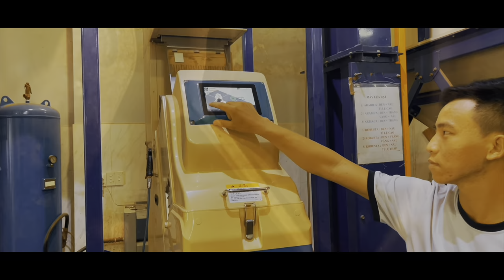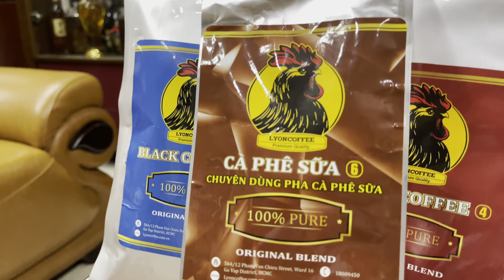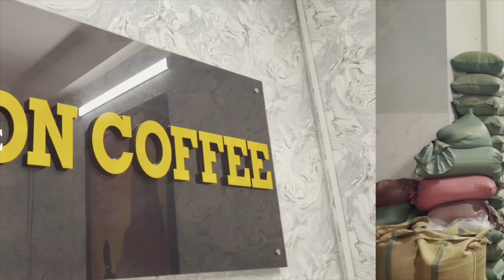Cách pha cafe phin sữa đá ngon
0:00 LYON COFFEE giới thiệu
0:30 Cách pha cafe phin sữa đá ngon
3:00 Liên hệ tư vấn mua hàng qua Hotline 18009450

➡️ Lyon Coffee cung cấp, bán cà phê hạt rang xay nguyên chất, pha phin rang mộc sạch 100% thơm, ngon, giá rẻ, sỉ để bán cho cơ sở, quán cà phê kinh doanh mô hình mang đi take away từ Hà Nội ra TPHCM , khắp 63 tỉnh thành tại Việt Nam. Chúng tôi hướng dẫn cách rang xay, cách pha, bảo quản cafe sạch nguyên chất để ra được hương vị thơm ngon nồng nàn nhất bằng cách pha phin bí quyết độc đáo.
☕️ Ngoài ra, Lyon Coffee đang dẫn đầu tại thị trường TPHCM Hà Nội tại Việt Nam
✅ Mô hình xe cà phê pha máy nhượng quyền:
Để biết chi tiết hơn, hãy click vào đường link sau
✅ Mô hình quán cà phê pha máy nhượng quyền:
Chọn mua cảm nhận hạt cafe pha phin rang mộc sạch 100% Robusta, Arabica, Culi và Moka nguyên chất ở đâu, nơi bán cà phê bột hạt rang xay ngon lấy tại tphcm hà nội đà nẵng, nói không với café bẩn, giả, hoát chất và trộn đậu bắp. Bạn đang tìm chỗ mua cafe đen pha phin tẩm rang bơ hay rang mộc sạch 100%. Hãy tin tưởng vào kinh nghiệm, năng lực của Lyon Coffee. Trên tinh thần phụng sự, chúng tôi cam kết duy trì sự ổn định cao qua 3 tiêu chí: Sạch, ngon và giá sỉ. Nơi mua bán cà phê nguyên chất uy tín tại Việt Nam.
➡️ Tìm hiểu thêm về sản phẩm cà phê rang xay nguyên chất tại